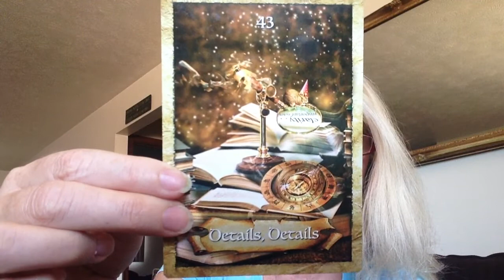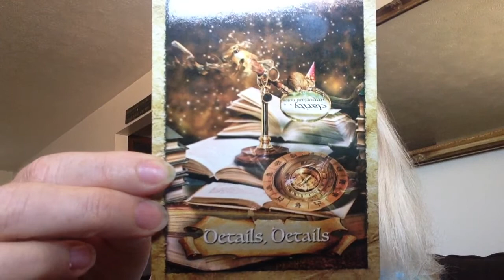Soul Guidance Monday - Details, Details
Learning to not judge yourself while growing into your soul! Loving and honoring every choice you make, knowing it's in divine order!